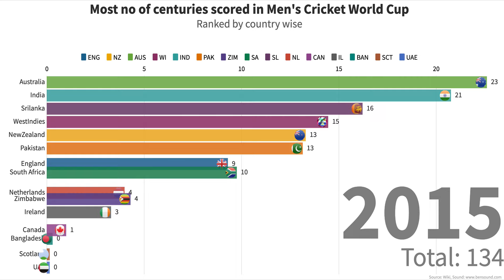Top 10 countries with most no of Cricket world cup centuries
This video shows the number of centuries scored in Men's cricket world cup from 1975 till 2015.

Interesting to see the rise of different countries during these many years. The centuries are cumulative numbers for each country.

I hope the statistics is interesting!